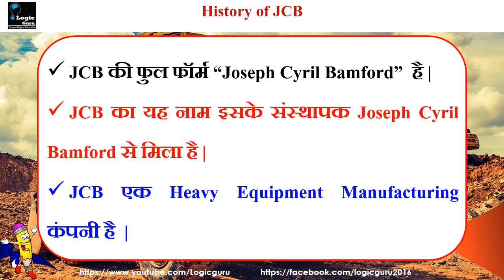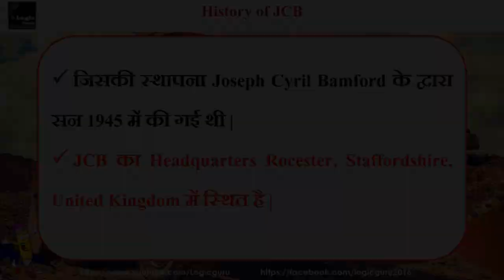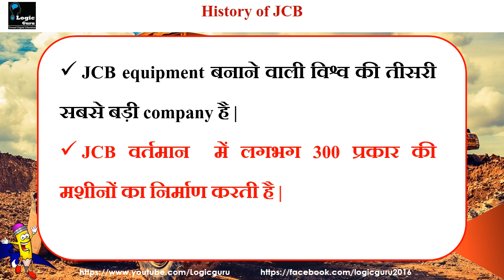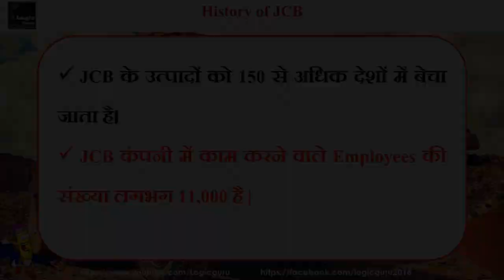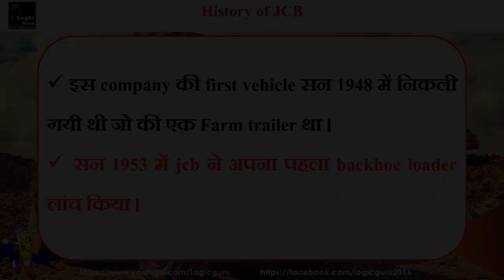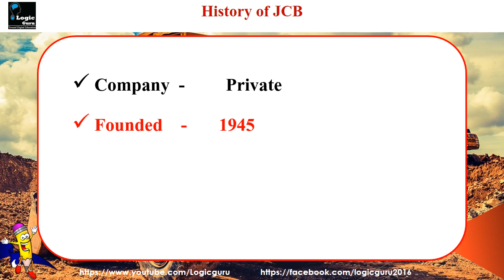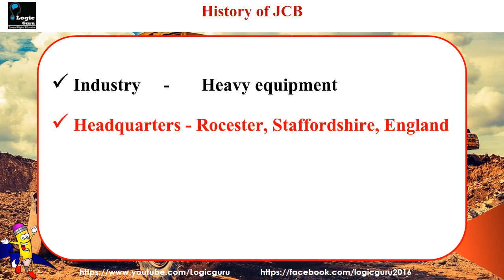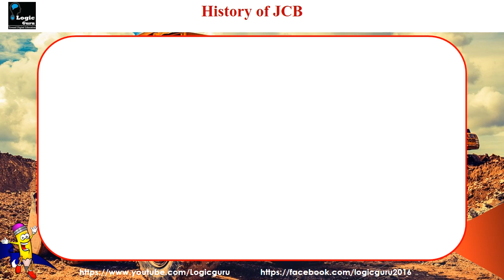JCB क्या है || JCB ki khudai || History of JCB